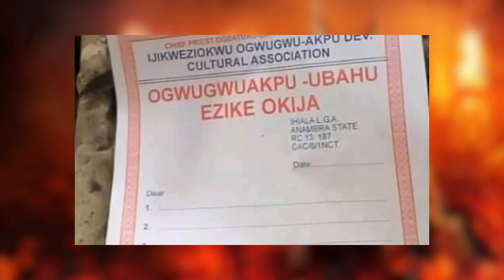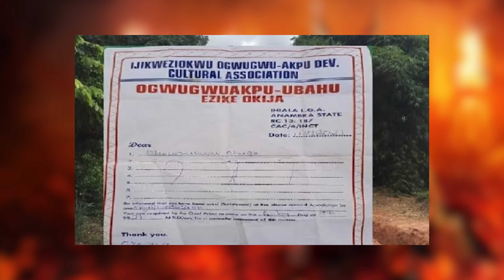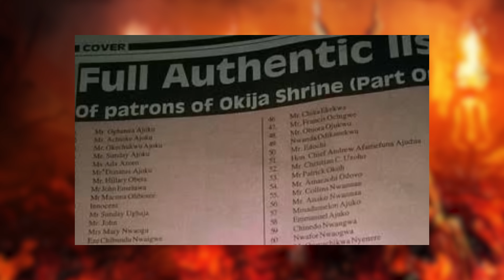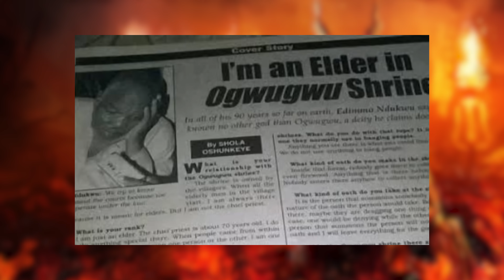THE EVIL FOREST OF THE DEAD - The Okija Shrine Scandal Of 2004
In 2004 the infamous Ogwugwu Akpu shrine was hit with a scandal that shook the cores of the country. Up till this day not much is known about the story or the case or the trials of those involved, however this is everything we know about the 2004 Okija Shrine Scandal.